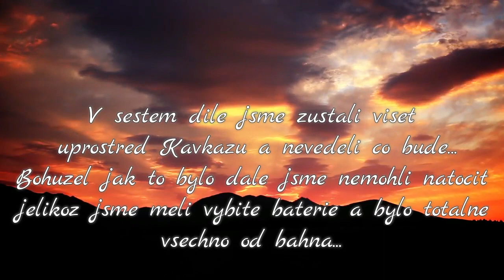Suzuki Dr 800 Кавказ мы любим Россию часть 7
Россия кавказ